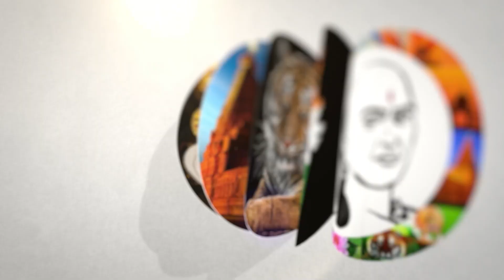45 மீனவர்களை விடுவிக்க நடவடிக்கை!வெளியுறவுத்துறை அமைச்சருக்கு கடிதம்| Fisherman| Stalin | Jaishankar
சாணக்யா!